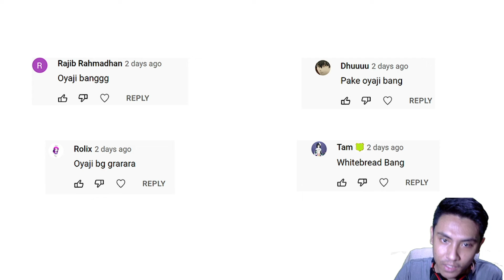New League Battle Gameplay Edward Newgate6★(PART#2) | One Piece Bounty Rush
Spec PC !

Processor : I3-10100F
Mobo : MSI H410M
RAM : VGen Tsunami 16GB
VGA : GTX 1650 4GB
SSD : VGen 128GB
PSU : Aerocool Lux 550W
HDD : Seagate 500Gb